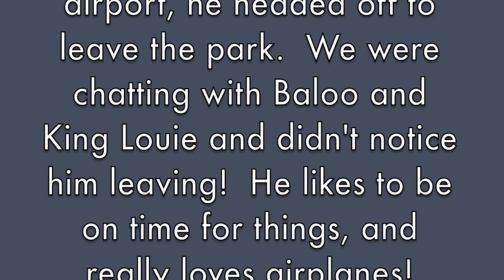Baloo and King Louie dance with Tommy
Tommy's last character visit of his trip was with Baloo and King Louie, two of his very favourite characters from his favourite childhood movie!  For some reason, Tommy wants a Camargue horse and a peccary pig involved in a remix of their movie!  Also, a dance party happened...